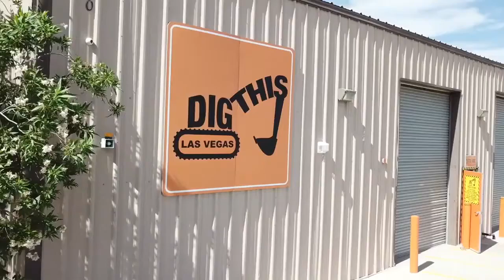Dig This Las Vegas - Subaru Sunday Drive Adventure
Dig This Las Vegas | Subaru Sunday Drive

What’s big and yellow with a very mean bite? We show you as we head off on our Subaru Sunday Drive. Let Subaru Sunday Drives Inspire Your Next Adventure!

What’s big and yellow with a very mean bite? We show you as we head off on our Subaru Sunday Drive.

Let Subaru Sunday Drives Inspire Your Next Adventure!

Nobody is in the dark about the sweet and shiny nightlife of Las Vegas – but did you know this gambling hotspot is also a beacon for adventure? The strip could be your starting point for the kind of day trip destinations that leave social media followers jealous and friends begging for a ride.

Sprawling landscapes, ghost towns and beautiful beaches are just the tip of the canyon and they’re right around the corner! There’s no time to waste when the country’s best gems and biggest treasures are just up the bend – nothing compares to a picturesque jackpot that leaves a traveler feeling satisfied and full of life at the end of the day.

Dig This Las Vegas is the world’s heavy equipment playground and it’s only a 10-15-minute ride from any hotel on the strip. Are you the type of fun-loving grown up who’s been dying to get back in the sandbox? Maybe you need to blow off some steam or dig up some confidence.

At Dig This, you have the chance to bulldoze and excavate with the best of them. You’ll learn how to safely operate heavy machinery like the pros, and you don’t have to break a sweat while you’re there. All of the machines at Dig This are climate controlled. No driving experience is needed, but close-toed shoes are a requirement. They offer individual experiences, group sessions and kid digs.

You don’t have to be a tourist to tour the awesome day trip destinations that are wowing people from all over the world. Let Subaru Sunday Drives inspire your own adventure – whether you’re an outdoor enthusiast, history buff, thrill-seeker, big kid or soul searcher – there’s something for everyone. So get out there, and get driving!